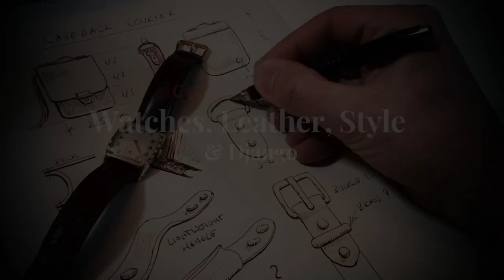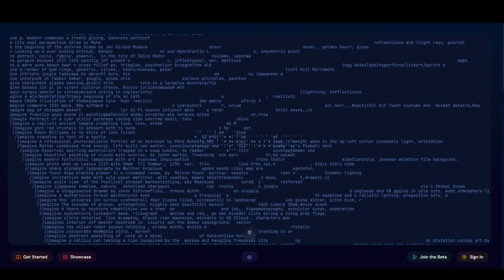I Created Wrist Watches For Cate Blanchett and Ryan Gosling With Midjourney AI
How smart is the AI when it comes to product design? I've tried it and created wrist watches for the Hollywood celebrities Kate Blanchett and Ryan Gosling, only with a brief description of their taste, some parameters and the Midjourney AI. The results tell a lot!